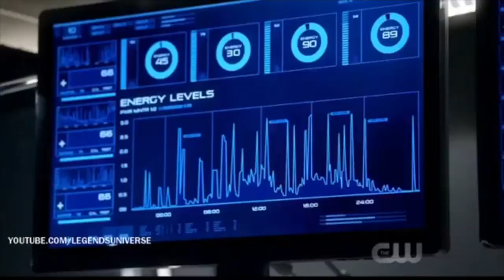The Flash - Devoe/The Thinker - Last Of The Real Ones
This video is about The Flash - Devoe/The Thinker - Last Of The Real Ones